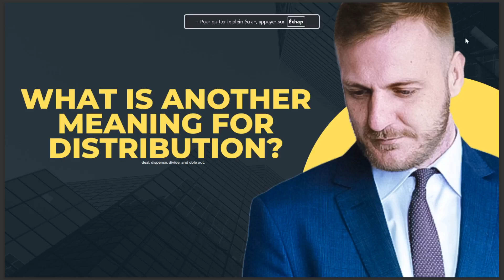WHAT IS ANOTHER MEANING FOR DISTRIBUTION 2024